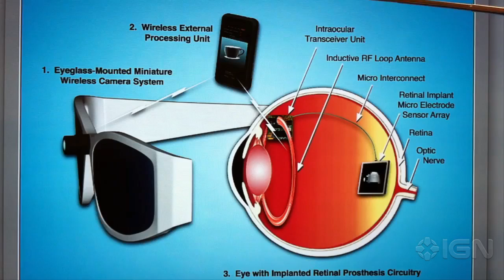RoboCop - Man and Machine Part 1 Featurette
The team behind the sci-fi reboot on the science and topicality of the film's robotics.